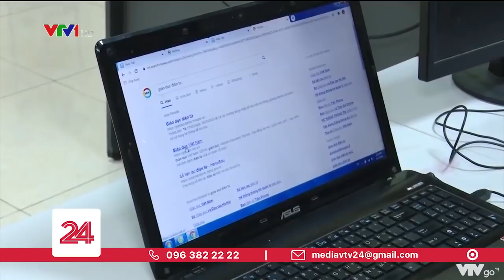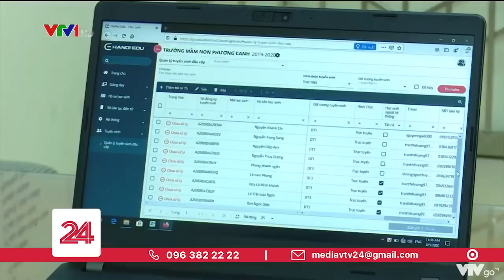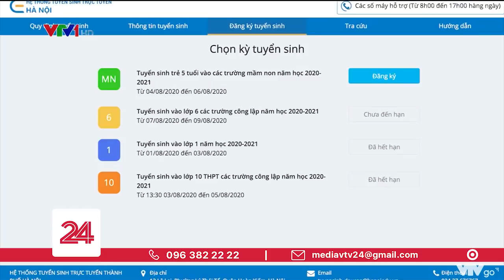Hà Nội: Phụ huynh lựa chọn tuyển sinh trực tuyến trong mùa dịch | VTV24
Từ ngày 1 đến hết ngày 9/8/2020 là thời gian các trường mầm non, tiểu học và THCS tại Hà Nội tổ chức tuyển sinh vào các lớp đầu cấp năm học 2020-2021. Tuy nhiên, trước tình hình dịch COVID-19 diễn biến phức tạp, nhiều phụ huynh đã lựa chọn hình thức tuyển sinh trực tuyến.